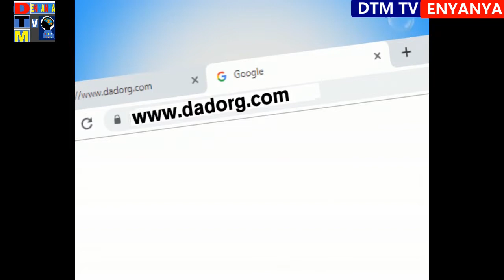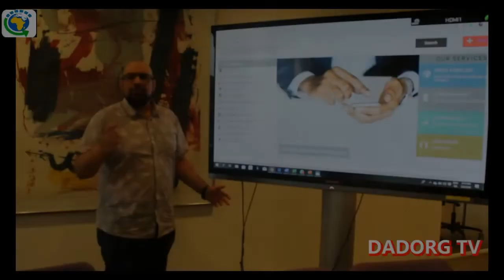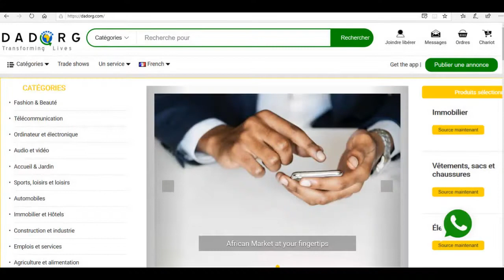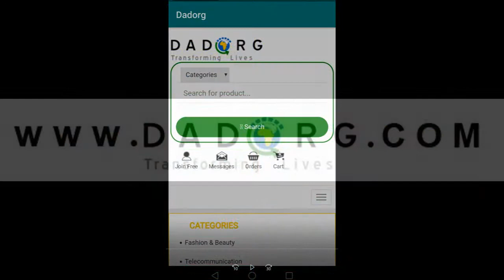GENERAL EVARISTE NDAYISHIMIYE NDIE RAIS MUPYA WA BURUNDI KWA MIAKA SABA IJAYO 2020/2027